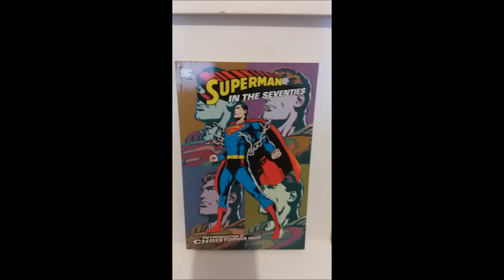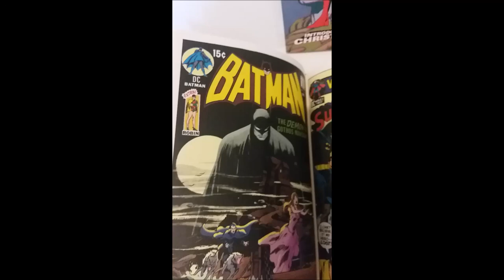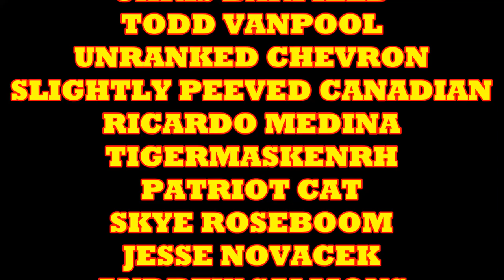THE BLACK PANTHER IS THE BEST BAD COMIC BOOK MOVIE EVER!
Reviewing the Black Panther movie.

COMIX DIVISION
VARIOUS
CHRIS BARFIELD
TODD VANPOOL
UNRANKED CHEVRON
BLAKE FLYNN
ANC CAIN
SLIGHTLY PEEVED CANADIAN
RICARDO MEDINA
TIGERMASKENRH
THE FRAGMINION
PATRIOT CAT
SKYE ROSEBOOM
JESSE NOVACEK
NATHAN STANO
JAMIE LIVELY
DH
GR

COMIX DIVISION
UNRANKED CHEVRON
CAPTAIN FRUGAL